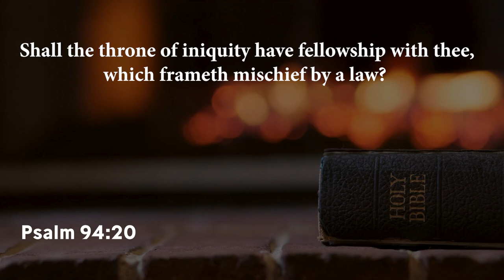"Framing Mischief By a Law?" | Bishop Patrick L. Wooden, Sr.